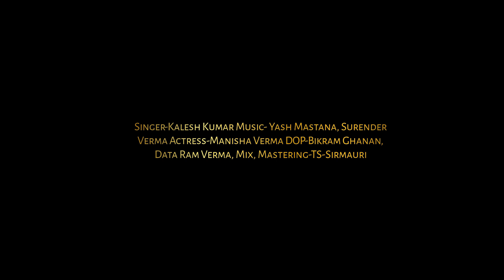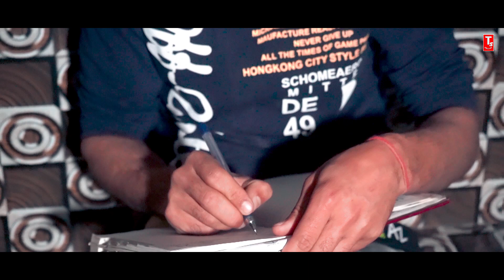College Time🎙️Official Video//Himachali Pahari Song//Kamalesh Kumar//Manisha Verma//TS-Music Sirmaur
Presenting Latest Pahari Song "College Time"  Singer-Kamlesh Kumar Music-Yash Mastana, Surender Verma Actress-Manisha Verma Enjoy & StayTuned

♫ Stream & Download Full Song On :
JioSaavn-
Wynk-
gaana-
Amazon Prime-

SONG CREDIT
Album-College Time
Singer-Kamlesh Kumar

VIDEO CREDIT
Actor-Kamlesh Kumar, Manisha Verma
DOP.-Bikram Ghanan, Data Ram Verma
Video mixing-TS Sirmauri

 Label : T S Music Sirmaur

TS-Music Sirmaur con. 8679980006